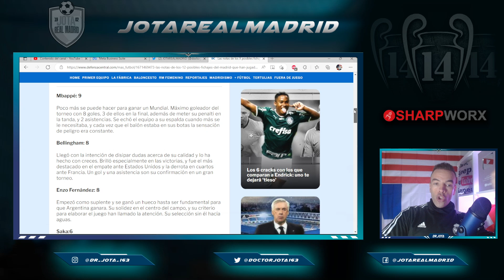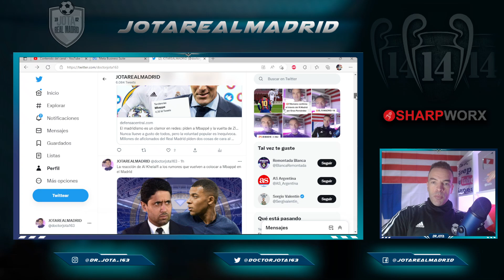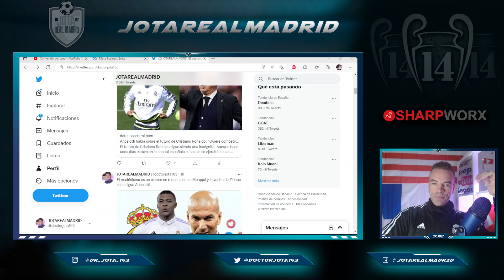SON 3 GALÁCTICOS | Los únicos 3 cracks del mundial de los que el R.Madrid HA TOMADO NOTA